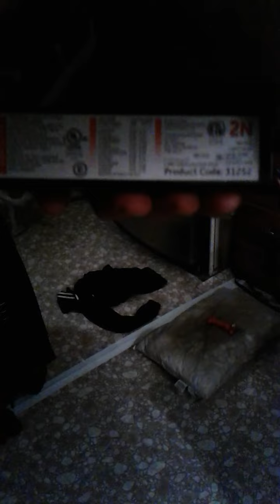Flourescent Lighting. How change Garage Flourescent Light Bulbs. Electronic Ballast in the Fixture.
Flourescent Light Bulbs wont turn on.